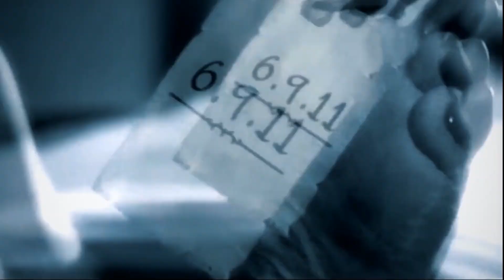Bache khane wali Dayan | Horror Stories | Horror Kahaniya | HINDI URDU STORY | Chudail Ki Kahani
बच्चा खाने वाली चुड़ैल - بچے کھانے والی چڑیل - Baby-eating witch

Genre - Cinematic
Mood - Dark

Thanks